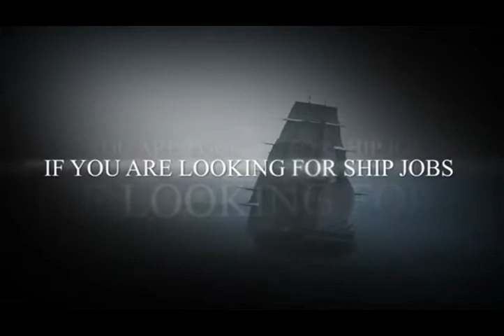MERCHANT NAVY MONKEY ISLAND VIEW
Merchant ship monkey island demo in video format. Candidates
apperaring for exams will find it useful. Please don't make the video official
for any lawful needs.